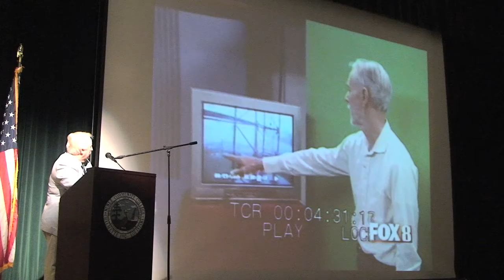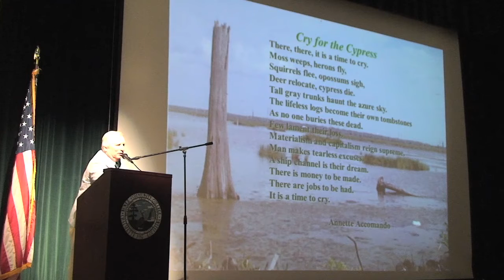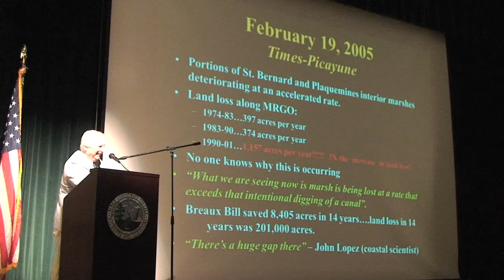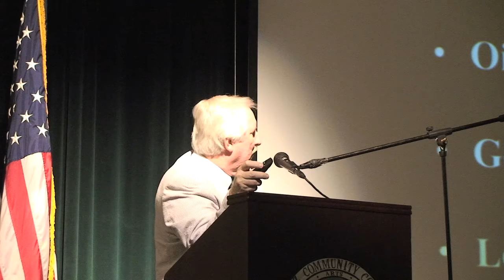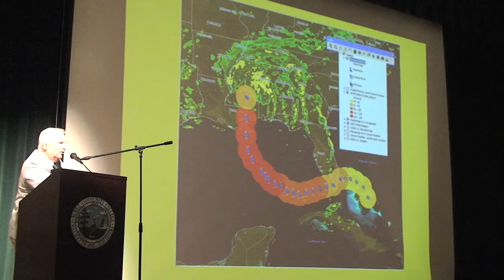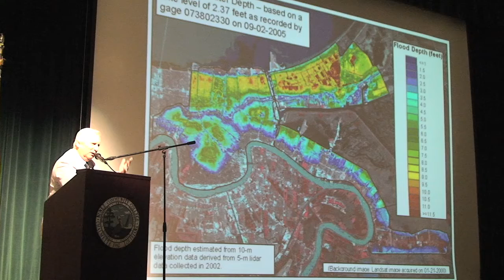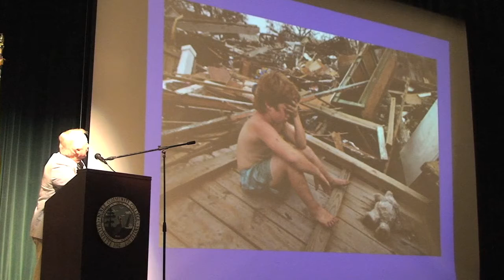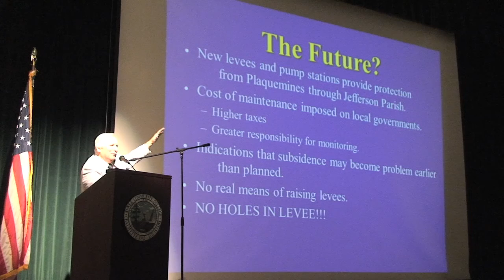"The History of Hurricane Katrina" by Ron Chapman (NHLS 15Aug)